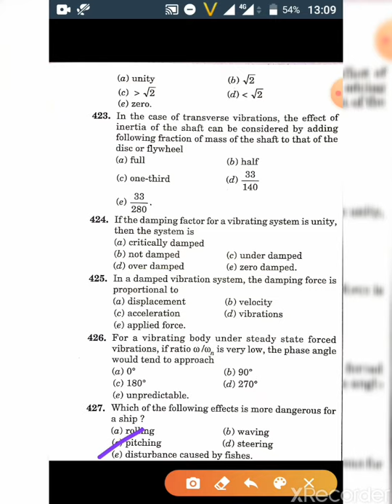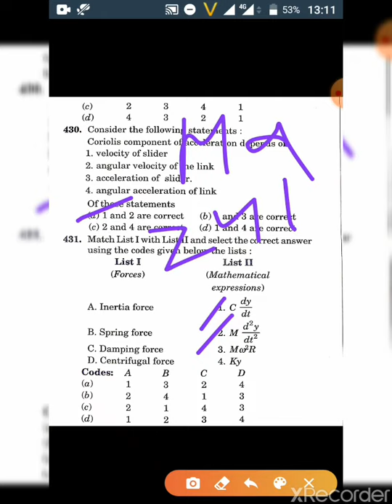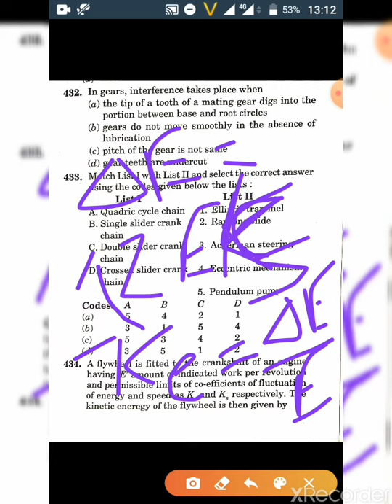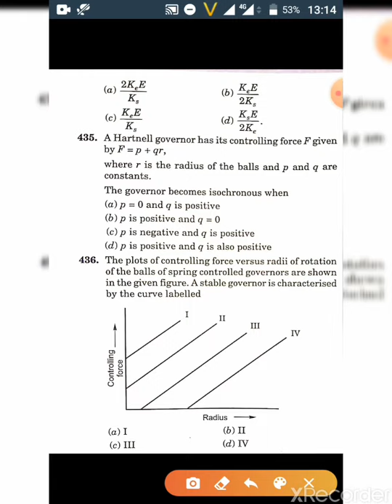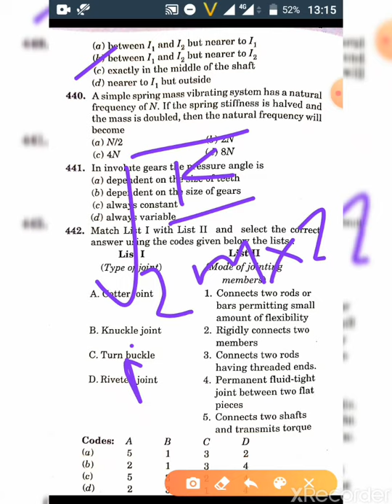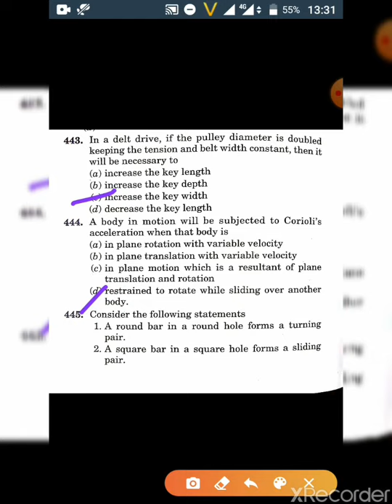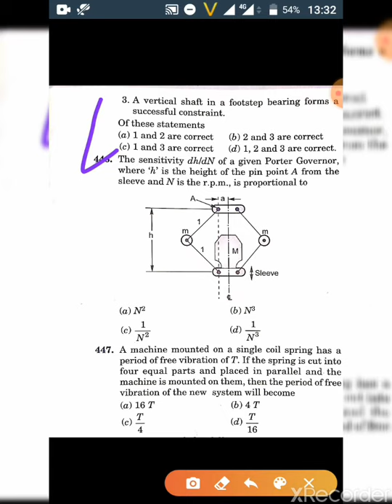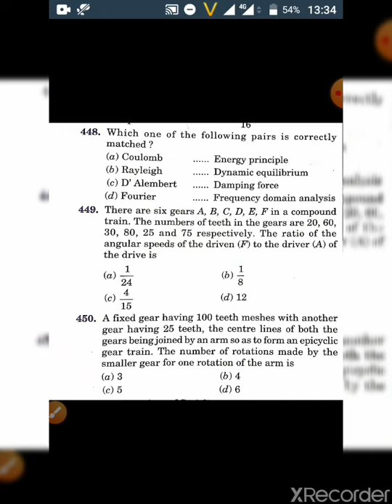Lecture 15 || 30 questions (421-450) of Theory of Machine from RK Jain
About this Video - In this Video I have covered 30 questions (421-450) of Theory of Machine from RK Jain.
For pdf of lectures and daily quizzes join telegram group